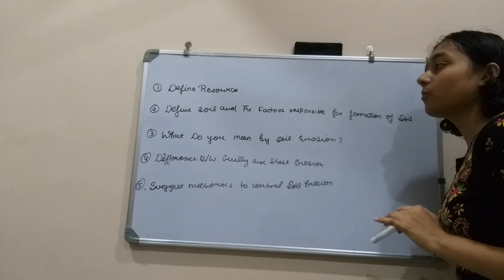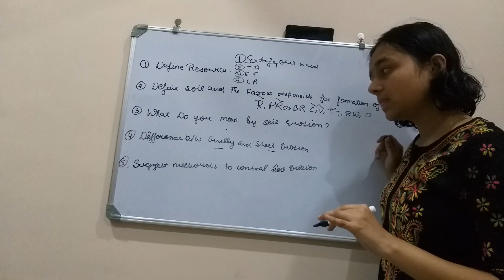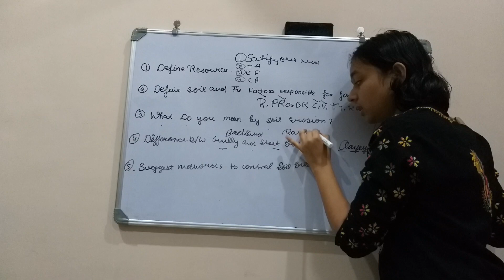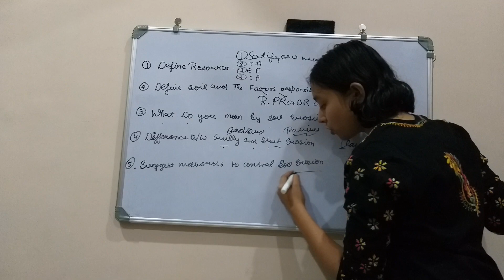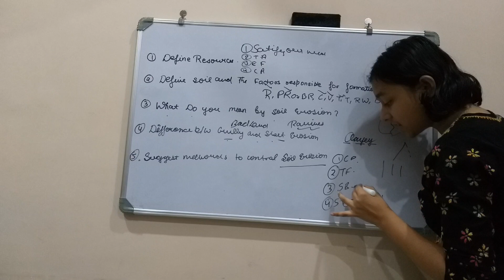Resources and Development || Class 10th || Question